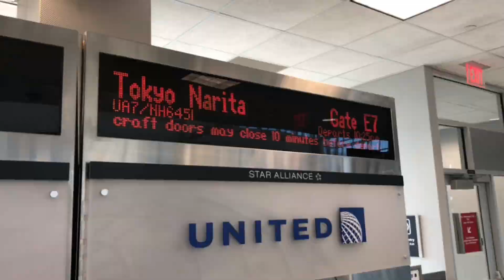WePlenish Java Preview